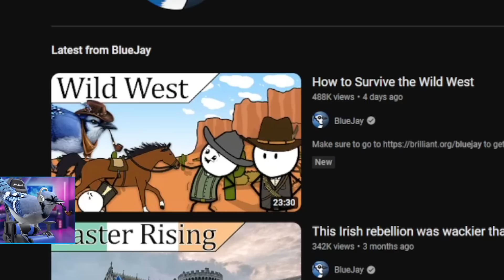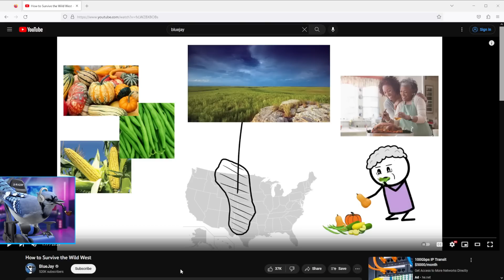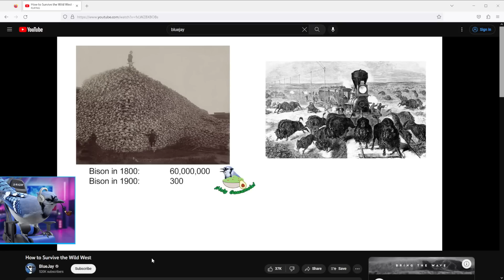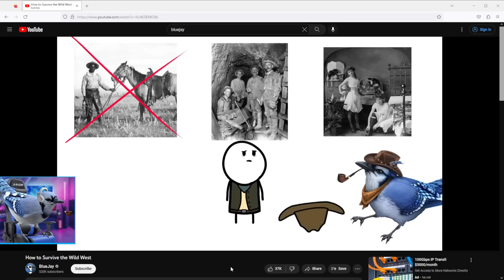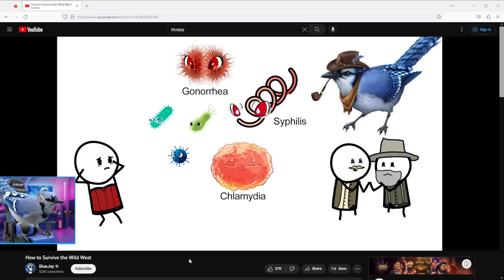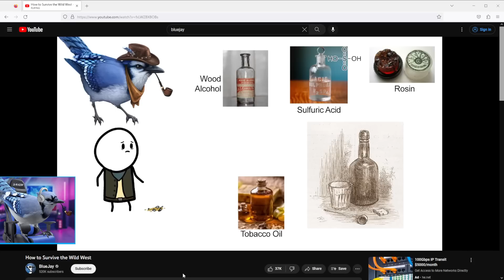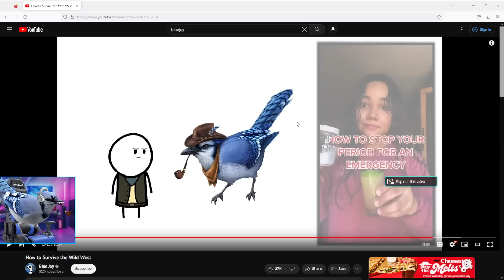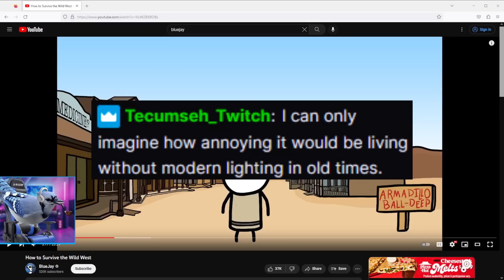Reviewing my How to Survive the Wild West Video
Welcome to my "Director's Commentary" on my How to Survive the Wild West video! Original Video

Thank you @Naterrules   for editing the video!

Instagram ➤ @BlueJayYouTube

00:00 - Intro
01:45 - Similar sounding intro / Red Dead Redemption
03:06 - Bird cloths
03:34 - Going back in time
04:12 - Overwatch character debate
06:34 - Is that a jojo reference?
08:10 - Where the wild west is
09:34 - Native inhabitants of America
12:09 - Dances with wolfs
12:25 - Backgrounds
13:22 - TRAIN!
13:49 - Bison Numbers
14:29 - Wild west Jobs
15:09 - Bluejay wild west movie
17:17 - KFC cursed sandwich
17:58 - Cowboy's life / pay
18:46 - Crakows
19:26 - Scared cows joke
20:33 - Sam O'Nella Cow
21:15 - Tim and Alex
21:45 - Adin Ross horse rider
22:20
22:41 - Muting Alex
22:51 - Silicosis death rate
23:31 - CGP Grey inspiration
24:06 -  Mining is like a casino
25:11 - Prostitutes in the west
26:52 - Crypto Zoo
27:07 - Mercury
27:27 - Opioids to calm down
28:10 - Slavery in the west
29:53 - Gumballs
30:36 - Easter eggs
30:52 - Dirt house
31:25 - News paper walls
31:51 - Scheele's green
32:55 - Violence of the wild west
34:38 - The use of Stychnine
36:50 - Characters voices
37:38 - Dr. Delight mess up
38:58 - SHE REPLIED TO IT!!!
39:56 - 1 second drawings
41:03 - The real Sam O'Nella tribute
42:34 - Western law enforcement
43:12 - End of the video
43:37 - Best ad read
43:49 - The work put into the video
45:17 - Bluejay Penny
46:26 - QnA: What's your favorite aspect of the Wild West
47:08 - QnA: What was something surprising you learned about the west
47:58 - QnA: Living without modern lighting in old times
48:30 - Wrapping things up